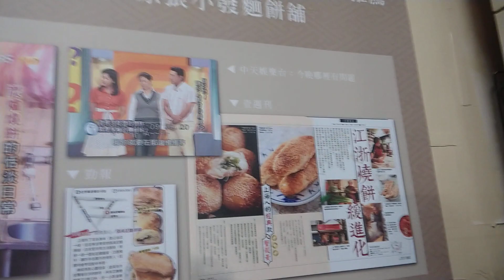2019年12月28日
生命樂章（1656）《2019/12/28我熱愛大稻埕之五～大病危疾，大『齊』（齋）之，多可緩痛延年》